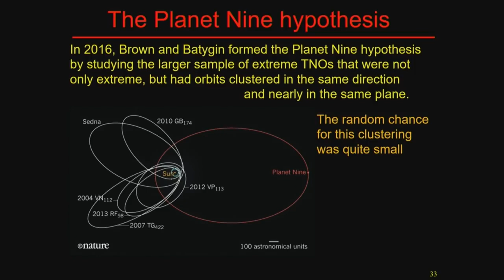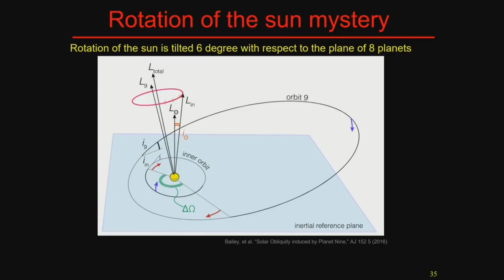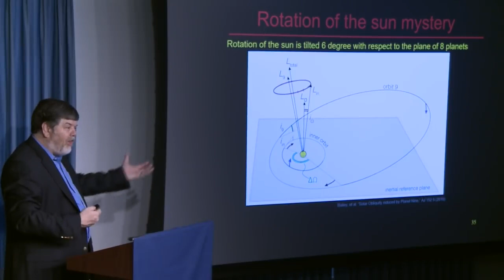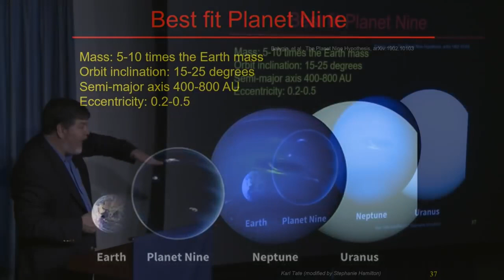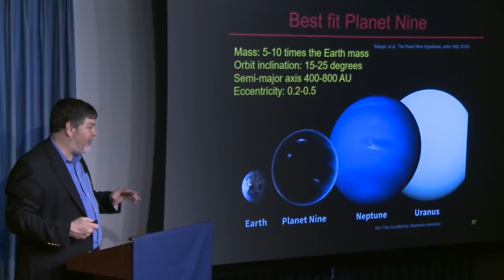The Planet Nine Hypothesis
Particle Astrophysicist and Fermilab Scientist Dr. William Wester Explains the Planet Nine Hypothesis